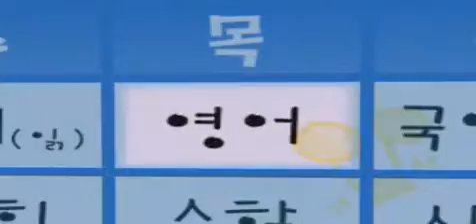gr5 ch2 movie "What day is today?"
I have English, Math, Music, Korean
How are you?
You look happy today
We have English class today
We don't have English class today
Yes, we do
Oh no!